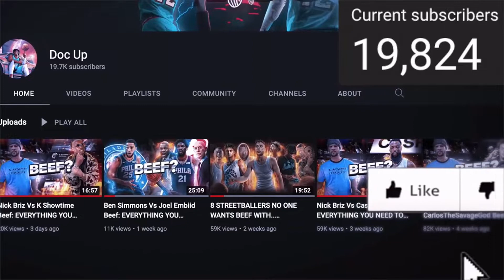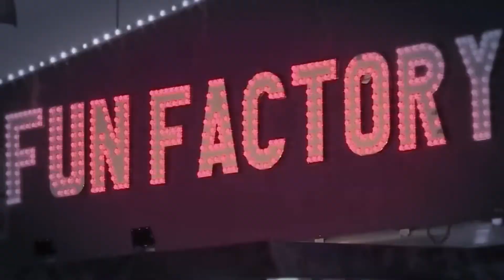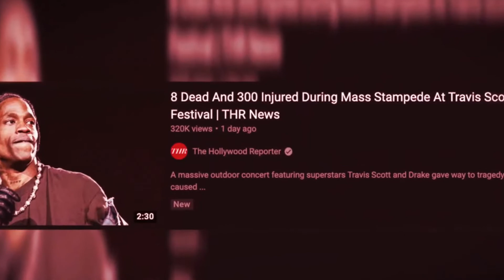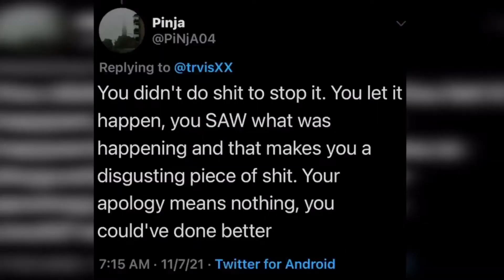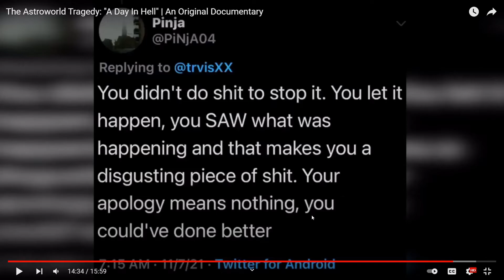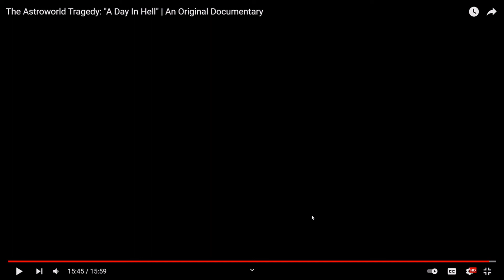Episode 17: The DISASTER Called ASTROWORLD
Wassup yall boys. Welcome back to the podcast. In this episode, I will be discussing the events that occurred at Astroworld. If you enjoy the content, I would appreciate it if you support and share the podcast.